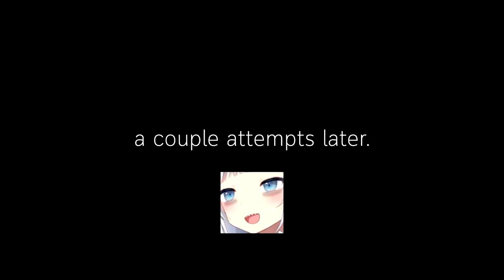When a 5 digit tried THE "Kariyu Method"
cringe fest.